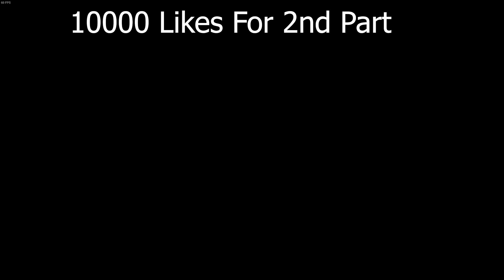GTA 5 - GOD TITAN THANOS ATTACK ON AVENGERS ARMY PART #3 || (GTA 5 MODS)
GTA 5 - GOD TITAN THANOS ATTACK ON AVENGERS ARMY || (GTA 5 MODS) | AVENGERS FIGHT EACH OTHER FOR BECOMING GOD!! | THANOS VS IRON MAN ENDGAME BATTLE